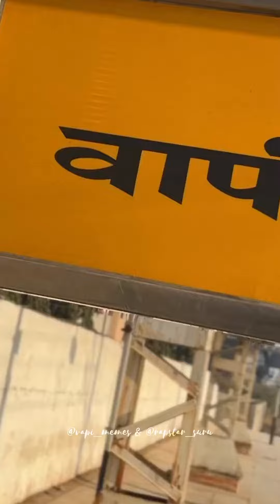Vapi Ki Vibe 2.0 - Rapstar Suru | Vapi City Rap | Vertical Video